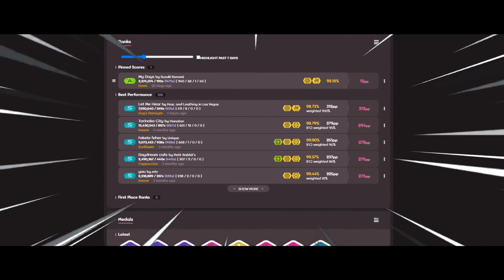it's finally over...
"yeah yeah you you trail mix you da man"